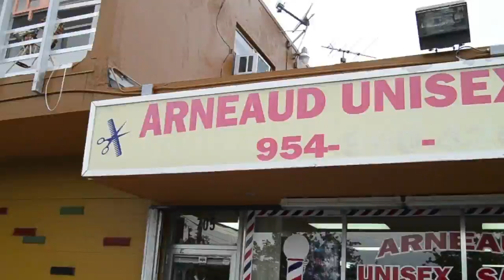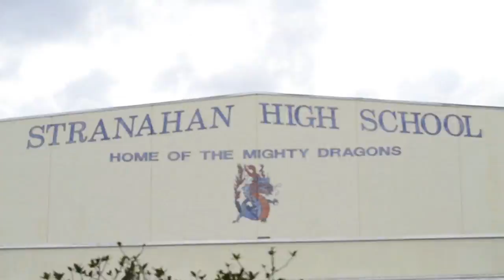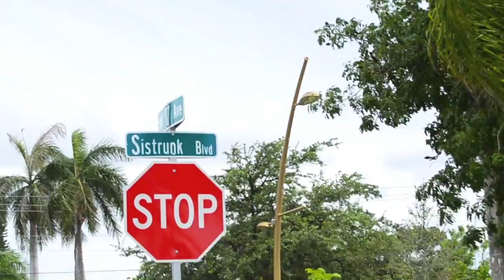U. Z. A. - LAUDERDALE ANTHEM ( OFFICIAL MUSIC VIDEO )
EVERYBODY SURTIFIED FILMS SHOOT HD VIDEO FOR DA LOW AND RECORD PERFORMANCE AND BDAYS AND PLUS MORE CHECK US OUT.